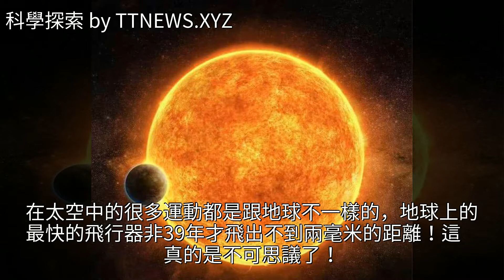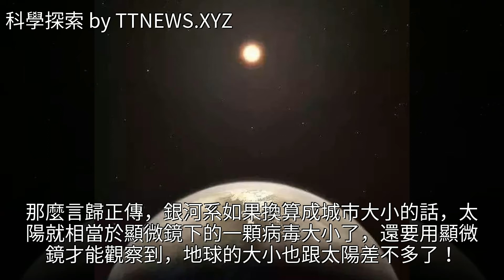如果把銀河系換算成我們熟悉的大小，那麼太陽會有多大呢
如果把銀河系換算成我們熟悉的大小，那麼太陽會有多大呢如果把銀河系換算成我們熟悉的大小，那麼太陽會有多大呢天文 銀河 地球 太陽系 宇宙